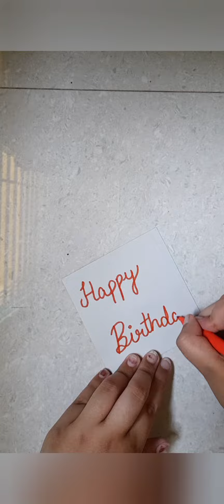Make a Cute bunny gift box with me |ATM_All Time Masti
Welcome back to ATM_All TimeMasti.

We are back with a new video full of creativity just for you.

It is easy and super cute, so give it a try !